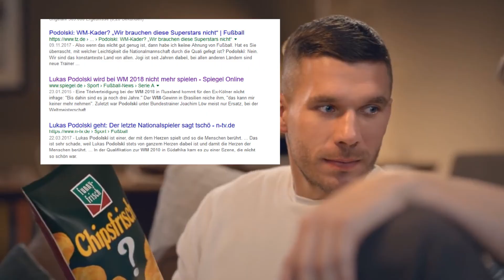POLDI BEI DER WM 2018 DABEI?!?! *NOT CLICKBAIT*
poldolwski und steinschweigeer die spastemn